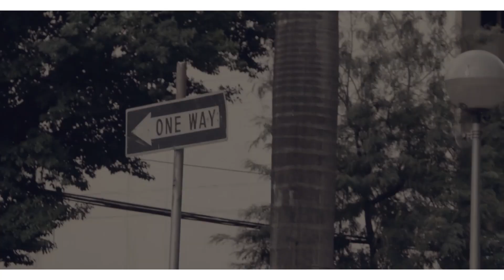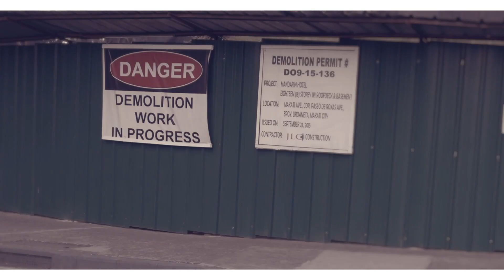Sirhot SISTEM turkce rap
2014 '"Daha Güçlü" albümünden sistem parçası.

ITUNES VE AMAZONMP3 linklerinden de 44.100 khz 320 kbps kalitesinde alabilirsiniz.